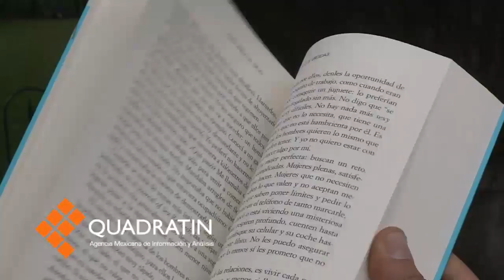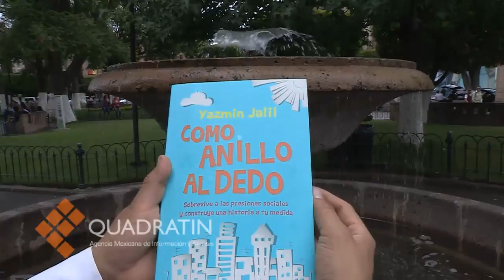Presenta Jazmin Jalil Como Anillo al Dedo.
MORELIA, Mich., 31 de mayo de 2014.- De cómo sobrevivir a las presiones sociales así como a la escases de los príncipes azules y cómo encontrar el amor basado en lo que deseas y no por cumplir expectativas de otros, es de lo que habla la primer obra bibliográfica de la comunicadora Jazmin Jalil, la cual lleva por título Como Anillo al Dedo.  Narrados de manera divertida, la escritora nos lleva por 37 capítulos que van desde la búsqueda de un cuento de hadas, el reloj biológico, los pretendientes vienen en promoción, SOS, mentiras, cuernos, el príncipe gris disfrazado de azul hasta las quedadas; pasando por temas de fondo como la violencia entre parejas, así como la adopción o el acoso sexual, donde pone al amor como la base para llegar a una felicidad plena con toda la gama de posibilidades que ofrece la vida misma. Como anillo al dedo dijo, es una obra que te dice cómo buscar una historia que nos quede a la medida, una manera de entender que no se vive para llenar las expectativas ajenas, de cómo encontrar la pareja ideal tal como la concibe cada individuo; se trata en pareja, destacó, de una competencia de ver quién hace más feliz al otro.

El texto original de Éste artículo fue publicado por Agencia Quadratín en la siguiente dirección

Éste contenido se encuentra protegido por la Ley. Si lo cita, por favor diga la fuente y haga un enlace a la nota original de donde usted lo ha tomado. Agencia Quadratín.